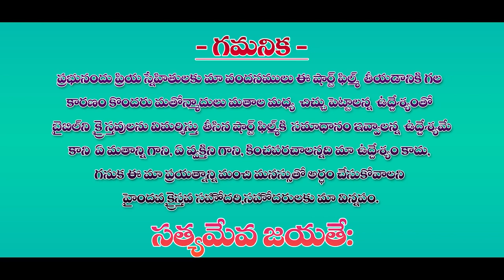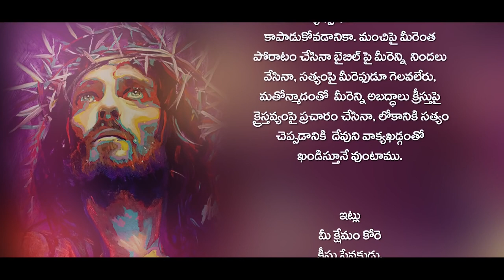PART 2 బుడగల బాబాకో గోలీమార్|| Budagala Baba ko Golimar